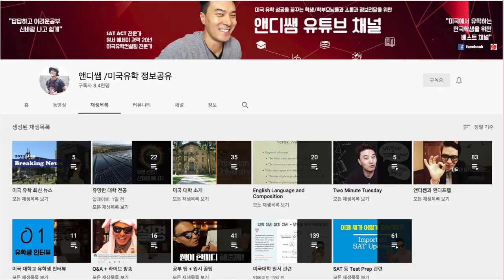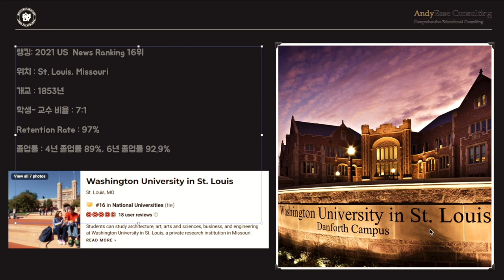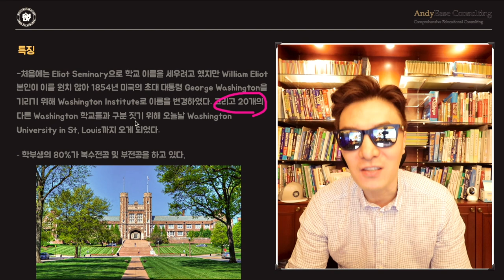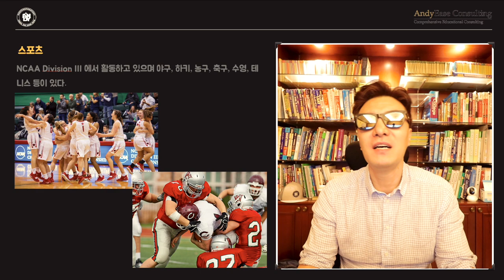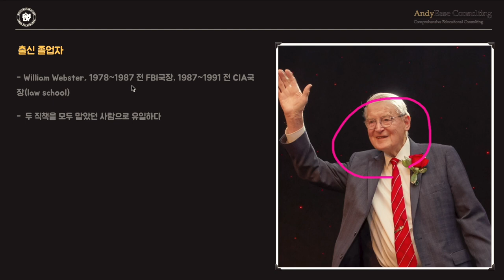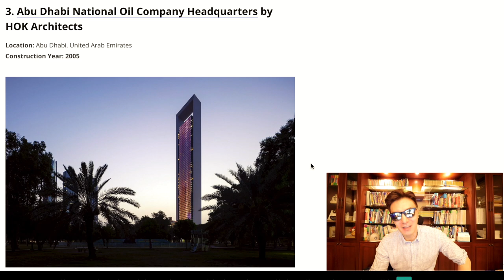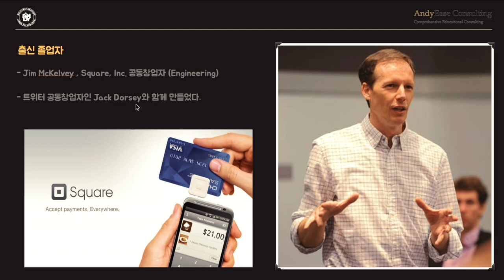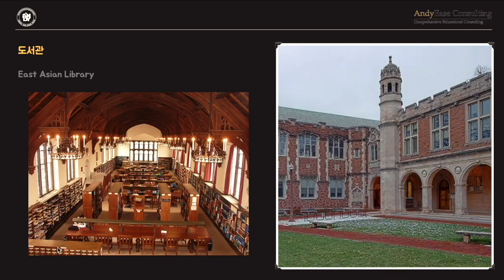미국 명문대 : Washington University in St. Louis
[앤디쌤] 미국명문대를 알아가는 시간 ~ 오늘은 WashU 라고도 많이 불리는 Washington University in St. Louis 가 되겠습니다 ~여러분들도 아시겠지만 미국에 워싱턴이라고 이름이 들어가는 학교만 정말 많다~ 그 이유때문에 이 학교가 워싱턴대학교 세인트루이스가 된 배경부터 해서 자랑스러운 졸업자들까지 싹~다 소개 해드릴테니 관심있는 학생들을 영상 끝까지 봐주세용~

[앤디프랩] 미국 유학을 꿈꾸는 많은 학생들이 가고싶은 대학중의 한군데인 Washington University in St. Louis!! 보통 한국에서도 와슈~ 라고도 많이 불리는데요 많은 워싱턴이라고 이름이 들어간 학교들중에 세인트루이스만의 특별한 점은 어떤게 있을까요??